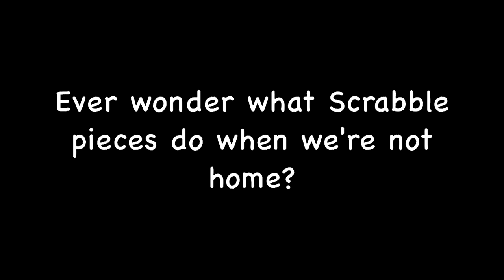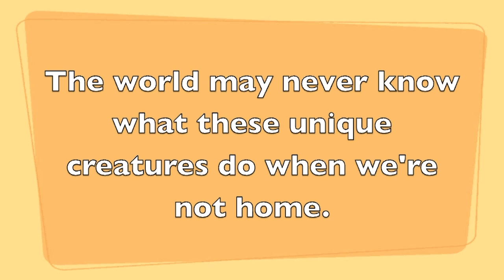Scrabble Games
Ever wonder what Scrabble pieces do when we're not home?
Won First place at the Jericho Film Festival!
Created by Rohan Makhijani